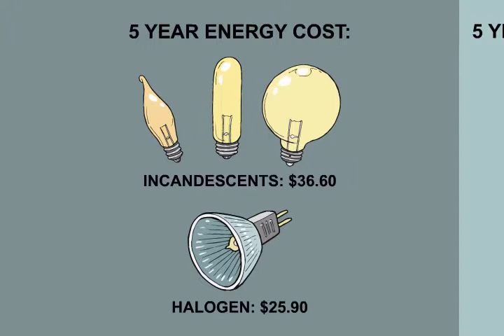2A!EW_App01_v1